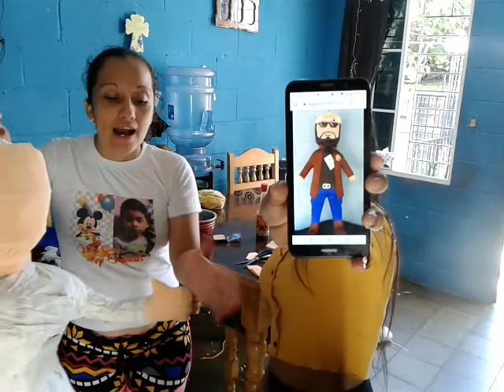asiendo una piñata de el presidente nayib bukele